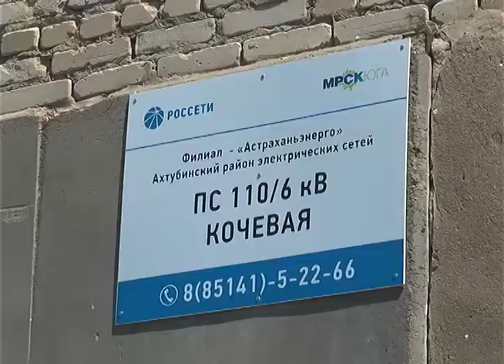Ныне 20 06 2018